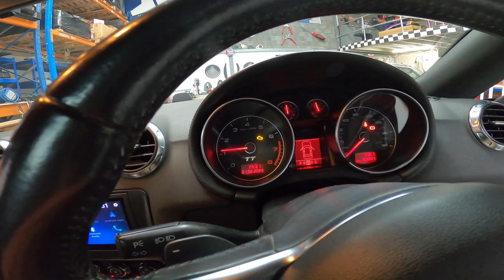snap on tuesday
i have an audi a4  b5 breakthrough